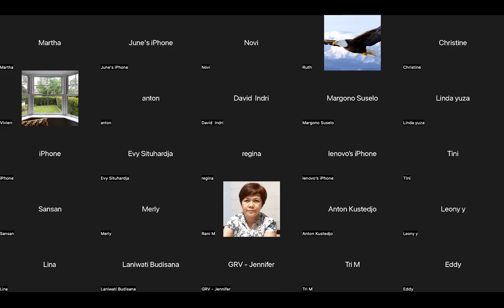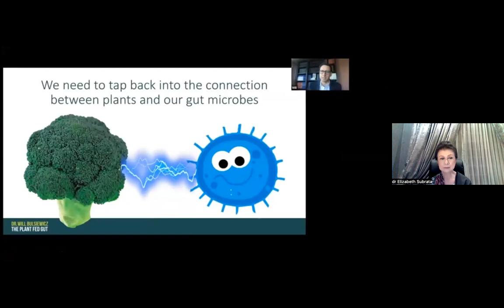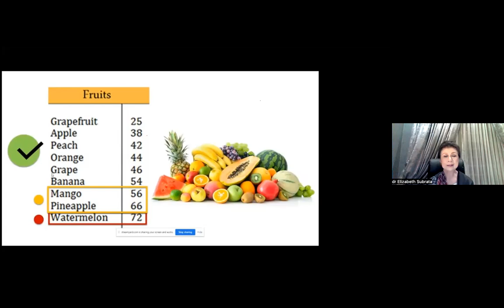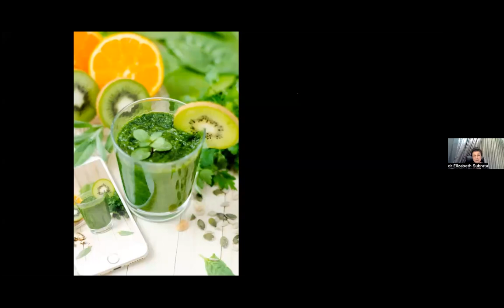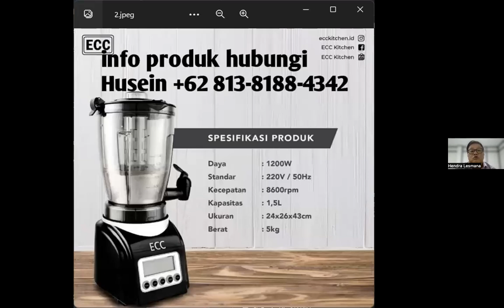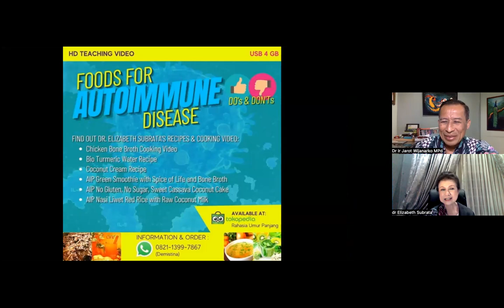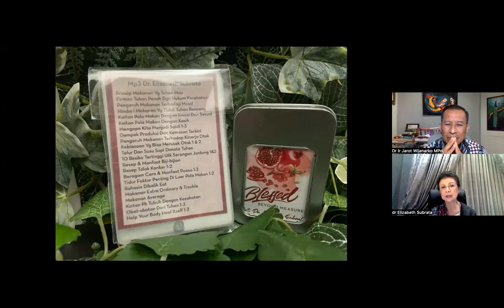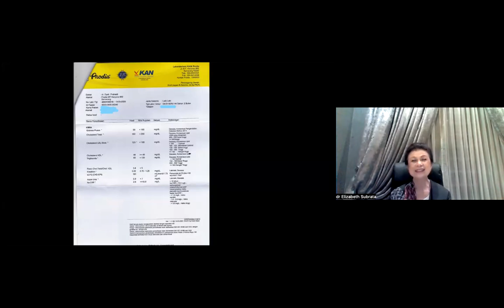Modul 18-3 JUICING VS BLENDING - Detox - dr Elizabeth Subrata - Dr Ir Jarot Wijanarko MPd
Modul 18-3 JUICING VS BLENDING - Detox - dr Elizabeth Subrata